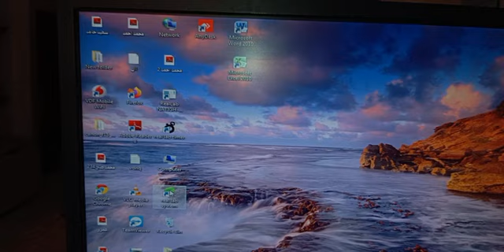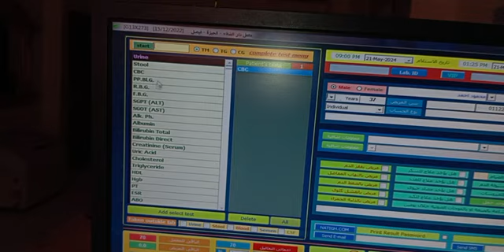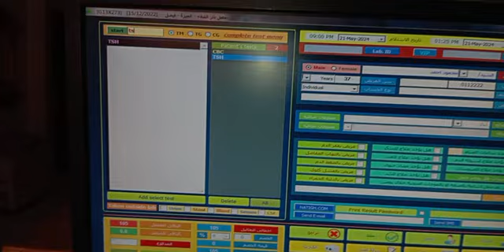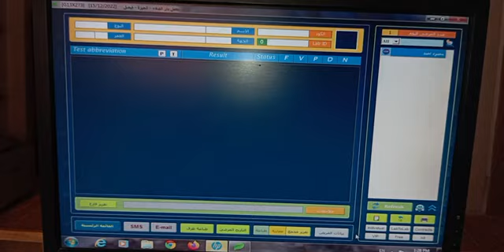أضافه مريض على برنامج التحاليل الطبيه ريال لاب real lab